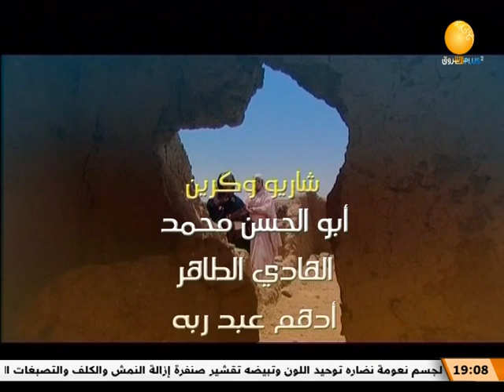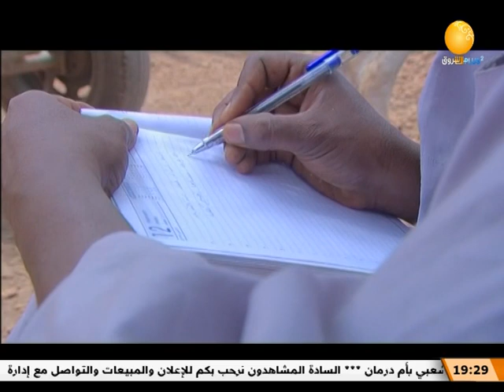حكايات سودانية | البقية في العدد القادم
الشروق_ الفضائية
Ashorooq Tv
ـــــــــــــــــــــــــــــــــــــــــــــــــــــــــــــ